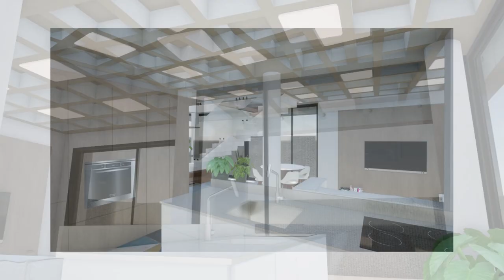Cast Concrete House Design - Project 30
EN - Project 30 is a design study of a cast concrete house for a 12x20m site plot, with a skate-yard as part of the design. Rendered in Twinmotion 2022.2.3.

PT/BR - O Projeto 30 é um estudo de projeto de uma casa de concreto moldado para um terreno de 12x20m, com um skate-yard como parte do design. Renderizado no Twinmotion 2022.2.3.